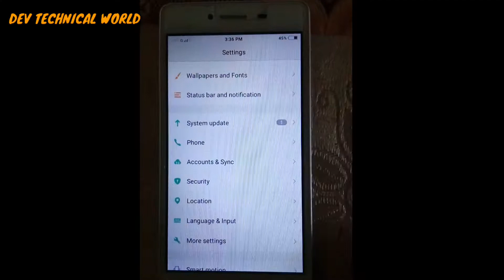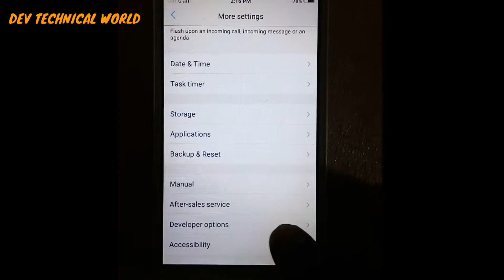How to enable developer options and show touches in Vivo Y51L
How to enable developer option and show touches in Vivo Y51L